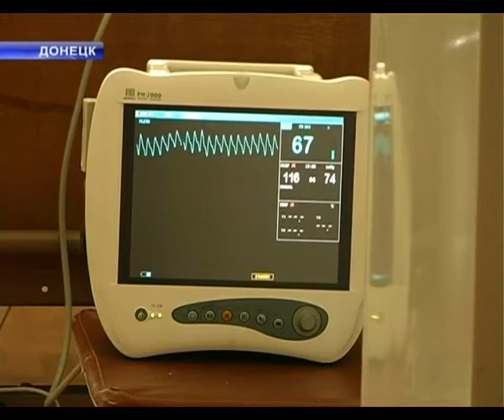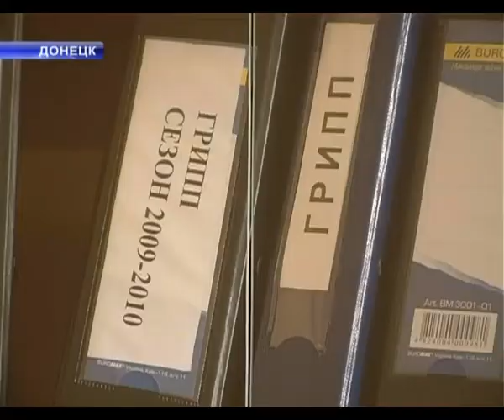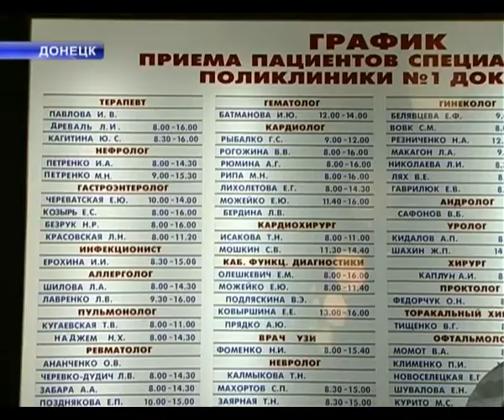ГРИПП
В регионе - вспышка свиного гриппа